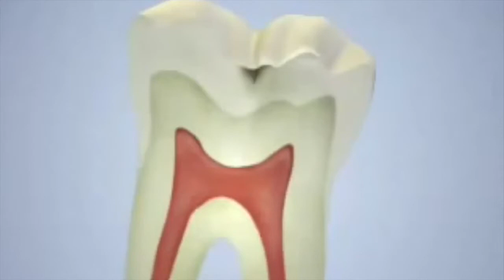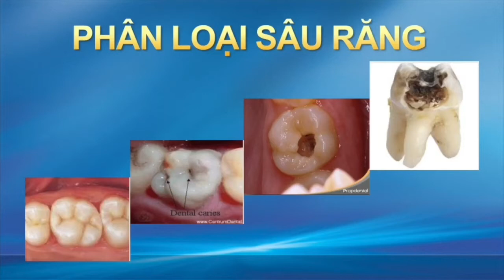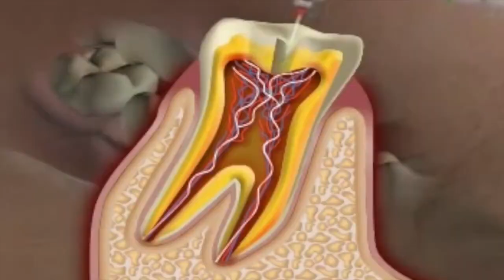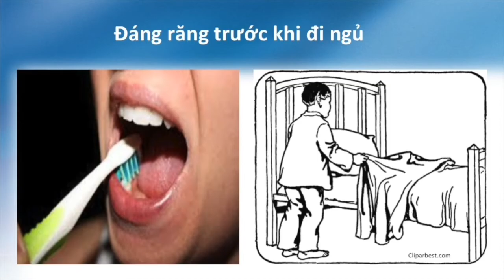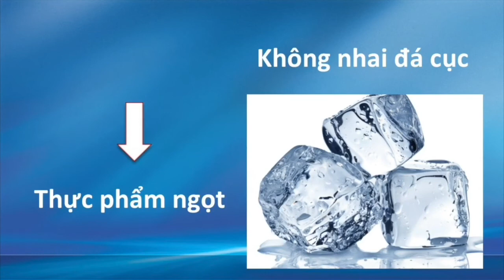VATV News: Tìm Hiểu Về Nha Khoa Với Nha Sĩ Trần Xuân Vinh: Sâu Răng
05/11/2017